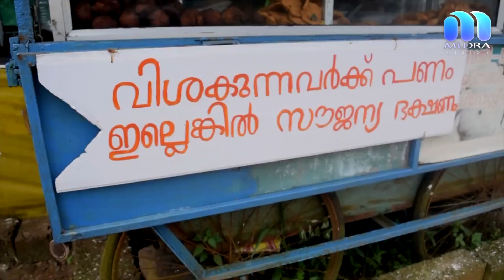സ്നേഹം നിറച്ച ഒരു ഉന്തുവണ്ടി... വിശക്കുന്നവർക്ക് സൗജന്യ ഭക്ഷണം നൽകുന്ന അഷ്റഫിന്റെ ഉന്തുവണ്ടി...